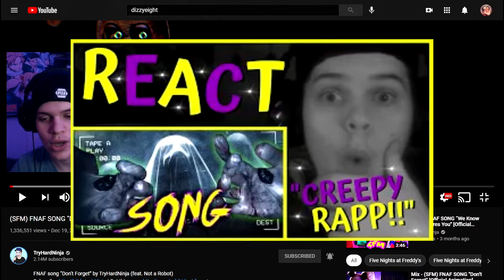My FIRST Reaction to - (SFM) FNAF ANIMATION & SONG | "Don't Forget" | Tryhardninja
SOCIAL MEDIA'S